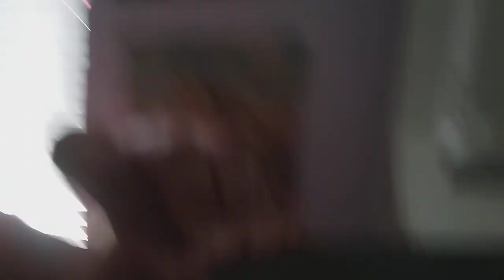my experience doing word searches